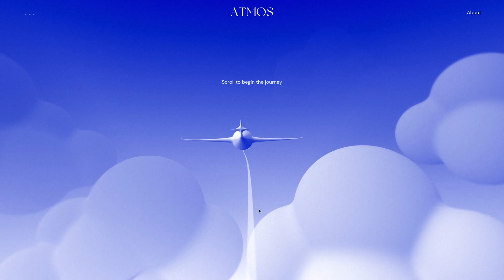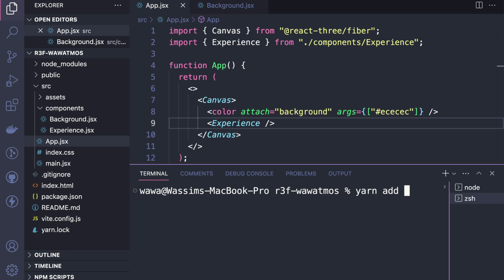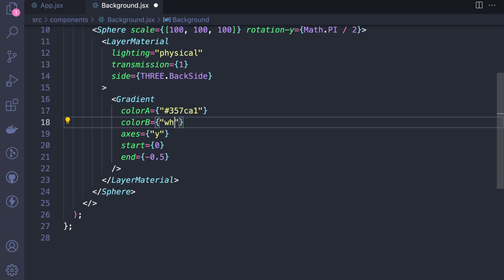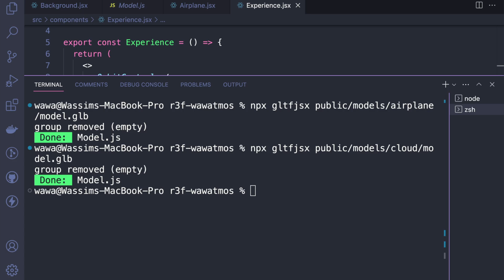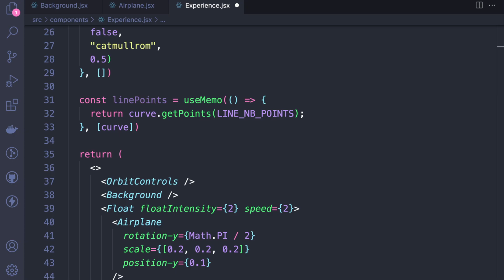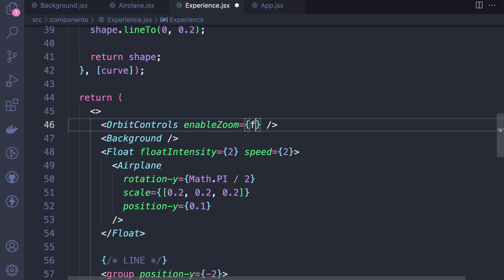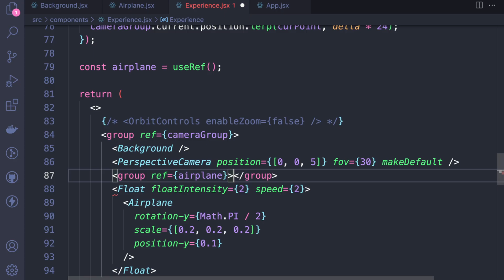Recreating Atmos 3D Website with React Three Fiber: Part 1 - Curved Path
Let's try to reproduce the Atmos website using threejs and React Three Fiber.
In this first part, we will build the foundation to reproduce this beautiful 3D website.
We'll prepare our plane, clouds, and the curved line representing the path the plane follows while scrolling.
At this point, the end result won't look quite close to the final result, but we need to start there and iterate to gradually make our project looking good and professional!

▬▬▬▬▬▬ Useful L I N K S  🔗  ▬▬▬▬▬▬

Three.js Journey.

00:00 - Final goal
01:18 - Setup
01:28 - Background
02:19 - Plane & Clouds
03:31 - Curve
04:57 - Scroll movement
06:57 - First part progression